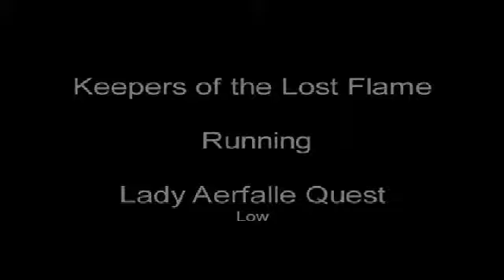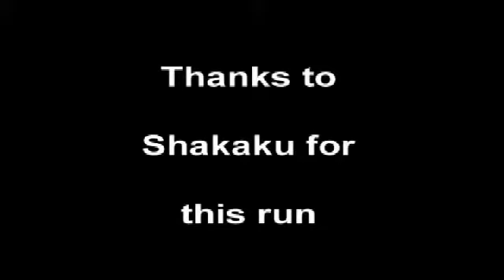Lady_Aerfalle_Quest.AVI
Asheron's Call